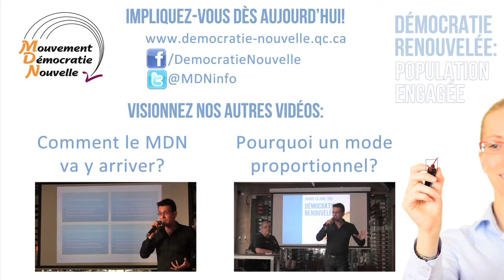Pourquoi une réforme maintenant? 2 de 3 (Soirée Démocratie renouvelée: population engagée)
Présentation par Gérard Talbot, vice-président du MDN, dans le cadre de la soirée Démocratie renouvelée: population engagée, tenue le 18 juin 2013 au pub l'Île Noire, à Montréal.

Sous-titres en français disponibles. 16/07/2015

Gérard relate le parcours sinueux des dernières années qu'a connu la réforme du mode de scrutin et nous explique en quoi nous sommes murs pour faire aboutir une démarche citoyenne de plusieurs décennies.

Le Mouvement pour une démocratie nouvelle (MDN) est un mouvement citoyen non partisan. Fondé en 1999, il concentre ses efforts sur l'obtention d'un nouveau mode de scrutin pour élire les membres de l'Assemblée nationale au Québec, qui fera en sorte que chaque vote compte et que le résultat du scrutin reflète fidèlement l'appui populaire à chacun des partis.

Caméra: Claire Nicole Prendergast
Montage: Luc Bordeleau et Jean-Sébastien Dufresne